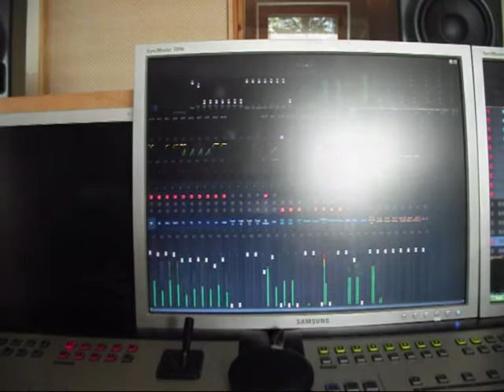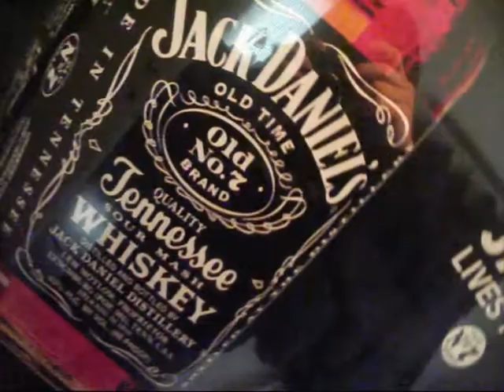GARAGEDAYS - Passion Of Dirt | Album Trailer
Produced by Ralf Scheepers ( Primal Fear ) and Garagedays 2013
Mix and mastering by Andy LaRocque ( King Diamond )
Coverartwork by Sledgehammer Graphix Brasil